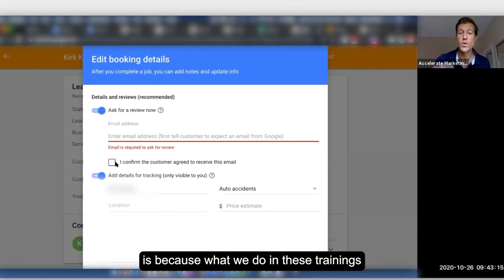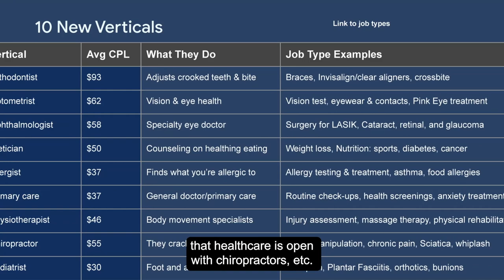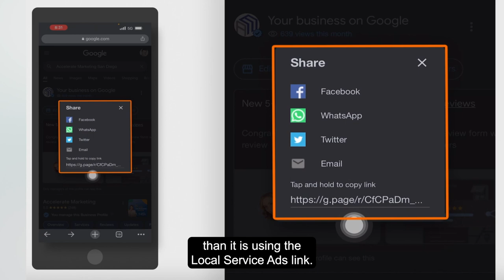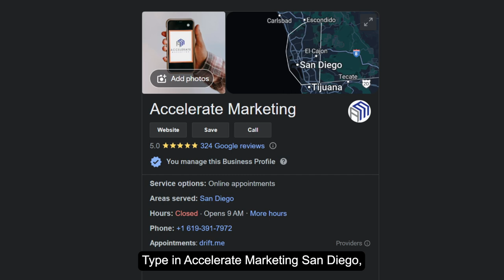Get More Reviews on Google: Tips for Getting 5-Star Customer Reviews